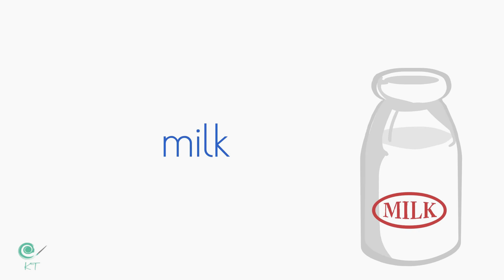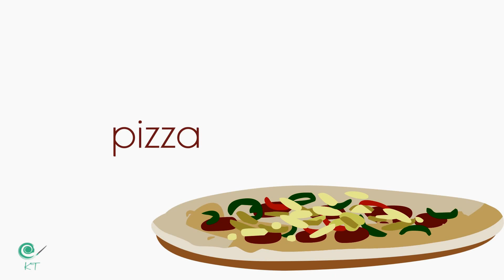Food & Drinks- English Vocabulary Lesson